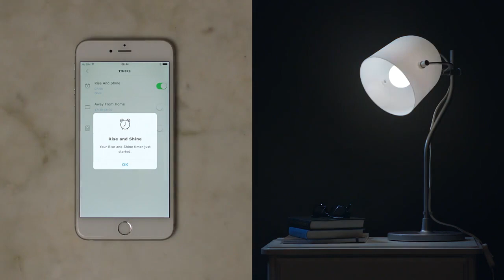IKEA TRÅDFRI App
IKEA unternimmt den nächsten Schritt im Bereich "cleveres Zuhause" und
führt im April das erste komplett digitale Produkt ein. Mithilfe der TRÅDFRI
App wird die Beleuchtung zu Hause über das Smartphone oder Tablet nach
individuellen Vorlieben gesteuert. Die App ist Teil der neuen Smart-
Lighting-Kollektion.